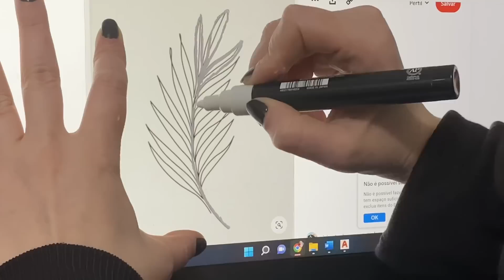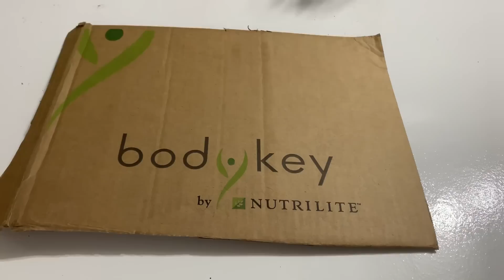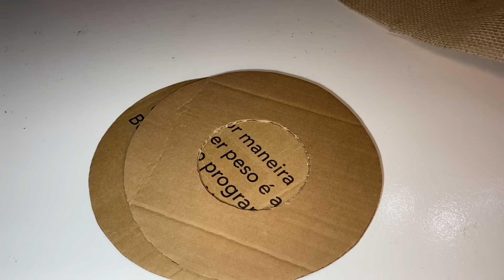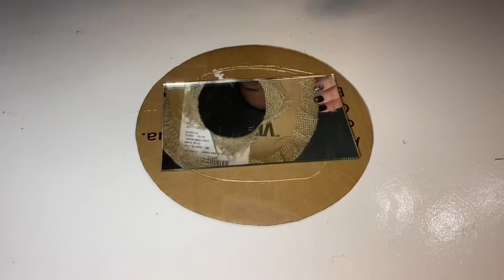Olha que bacana! 3 ideias de decoração com espelho laranjinha - decore gastando pouco - Gisele Souza